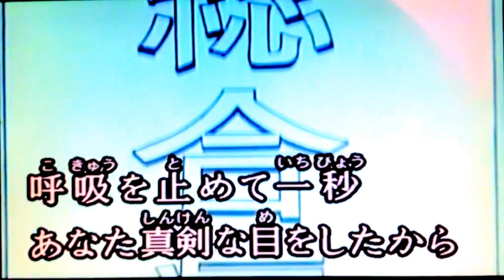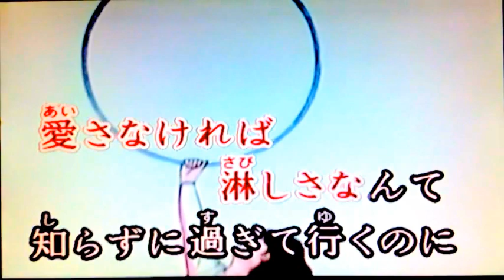★タッチ～OP【アニメ映像】岩崎良美 ★カラオケ 歌詞 Cover(by yuria)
★Full【アニソン】岩崎良美さんの ～タッチ～ OP を歌ってみました。(´▽｀*)♬ I tried to sing ~ touch ~ of Yoshimi Iwasaki’s.[Animation song karaoke]